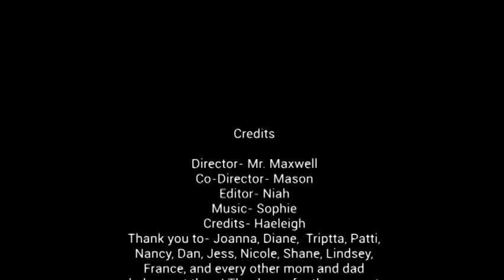Thank-you Volunteer Assembly